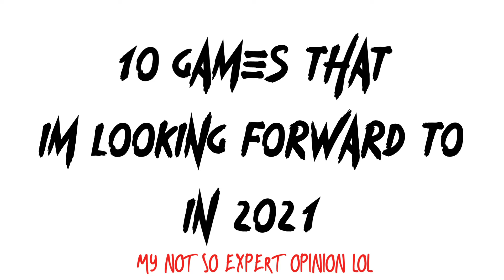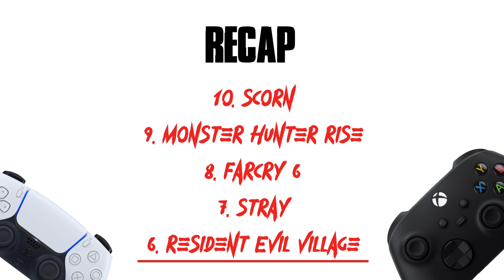Ten Video Games dropping in 2021 That I’m Excited About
10 video games dropping in 2021 that I’m excited about

Funko Hunter Shirt